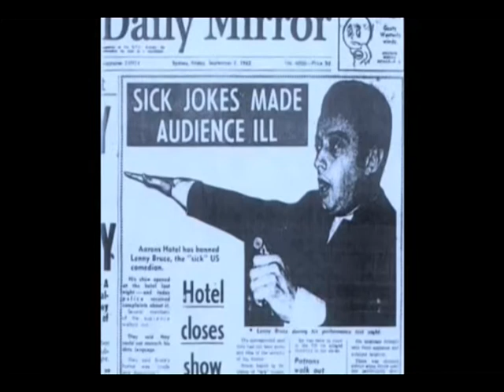LENNY BRUCE (Bob Dylan) - in italiano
Cover di "Lenny Bruce" di Bob Dylan - Traducanzone di Andrea Buriani in italiano.
Lenny Bruce, nome d'arte di Leonard Alfred Schneider (Mineola, 13 ottobre 1925 – Hollywood, 3 agosto 1966), è stato un comico, cabarettista e autore teatrale satirico statunitense di origine ebraica. Una buona parte del suo repertorio è stata di genere burlesque.Il 4 ottobre 1961 Lenny fu arrestato per oscenità al Jazz Workshop a San Francisco; La giuria non lo condannò, anche se comunque iniziò un monitoraggio legale molto forte nei suoi confronti che lo condusse a diversi arresti con accusa di oscenità. Questo monitoraggio comportò anche due arresti per possesso di droghe, a Filadelfia lo stesso anno e a Los Angeles due anni più tardi.Il 4 novembre 1964, Bruce e il proprietario di un club nel quale c'era stato un suo spettacolo furono portati in tribunale. Una petizione a suo favore fu firmata da molte personalità intellettuali importanti come: Woody Allen, Elizabeth Taylor, Bob Dylan, Allen Ginsberg, Jules Feiffer, Norman Mailer e molti altri artisti. Lenny comunque fu condannato a quattro mesi di Workhouse.
La sua ultima esibizione è stata il 26 giugno 1966, al Fillmore di San Francisco, assieme a Frank Zappa e The Mothers of Invention. Il 3 agosto del 1966, Lenny fu trovato morto per overdose all'età di quaranta anni nel bagno della sua casa di Hollywood all'8825 di Hollywood Boulevard. Il 3 dicembre 2003, 37 anni dopo la sua morte, è caduta l'accusa di oscenità, per merito del governatore di New York George Pataki, sotto richiesta di una petizione promossa da Robert Corn-Revere, Ronald Collins e Davod Skover, firmata da grandi star come per esempio Robin Williams.

    LENNY BRUCE (Andrea Buriani)

Lenny Bruce se n’è andato,
ma non quel che la sua vita ci ha insegnato.
Non ha vinto mai il Golden Globe Award,
mai è giunto fino a Synanon
Fu un fuorilegge,
è stato accertato,
ben più fuorilegge
di quanto tu non sia mai stato.
Lenny Bruce da allora
il suo spirito vive ancora.
Forse aveva dei problemi,
di certo qualche cosa non andava.
Ma lui era divertente e dicea la verità
e sapeva quel di cui parlava.
Ha mai rubato in una chiesa,
decapitato dei lattanti,
ma gente in alto, lui l’ha presa,
nei loro letti ha acceso un lume, a tutti quanti.
Su un’altra riva è ora:
non voleva più vivere ancora.
Lenny Bruce è andato via
ma ancor non sa cosa un crimine sia.
Sapeva sollevare qualunque coperchio,
ma immaturo era ancora il suo tempo.
Viaggiai un dì con lui, nel taxi insieme,
solatanto un  miglio e mezzo,
che durò per me il doppio di un mese.
Ora è morto come chi lo ha osteggiato.
Per loro era morboso
abbatter senza regole i birilli.
Dimostrò semplicemente ai saggi del suo tempo
quanto fossero null’ altro che imbecilli.
Gli apposero etichette
come su jeans e magliette.
Lottò sul campo della gloria
dove ha il sapore di sconfitta ogni vittoria.
Lenny Bruce non era buono,
era il fratello che non hai avuto in dono.